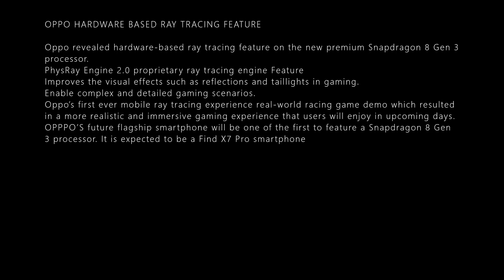OPPO HARDWARE BASED RAY TRACING DETAILS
OPPO HARDWARE BASED RAY TRACING FEATURE

Oppo revealed hardware-based ray tracing feature on the new premium Snapdragon 8 Gen 3 processor.
PhysRay Engine 2.0 proprietary ray tracing engine Feature
Improves the visual effects such as reflections and taillights in gaming.
Enable complex and detailed gaming scenarios.
Oppo’s first ever mobile ray tracing experience real-world racing game demo which resulted in a more realistic and immersive gaming experience that users will enjoy in upcoming days.
OPPPO’S future flagship smartphone will be one of the first to feature a Snapdragon 8 Gen 3 processor. It is expected to be a Find X7 Pro smartphone.